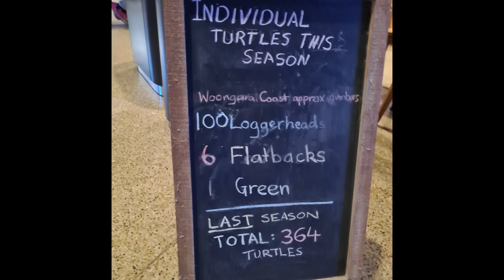Turtle lay eggs @ Mon Repos 2022